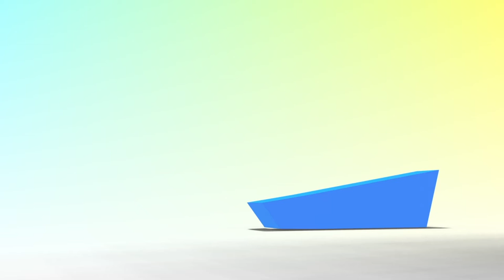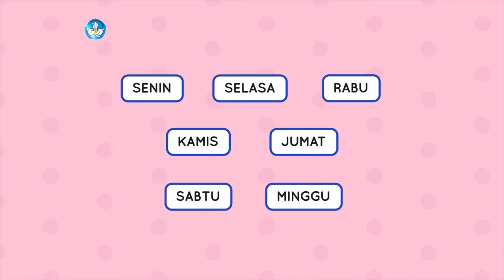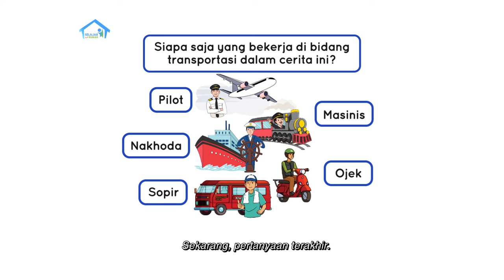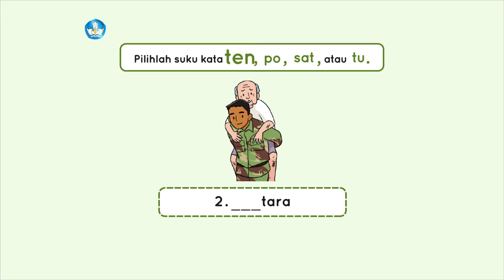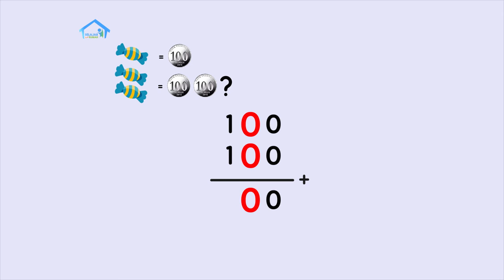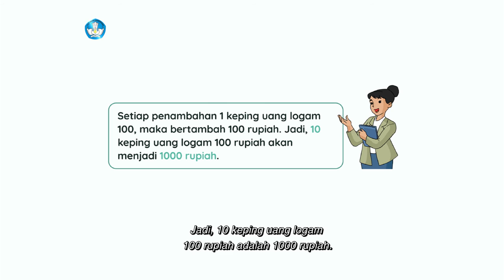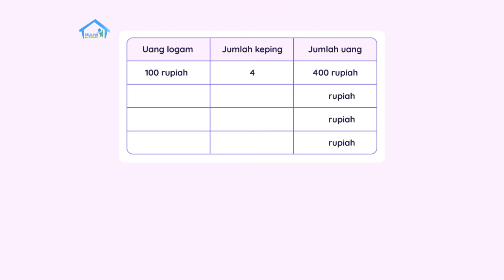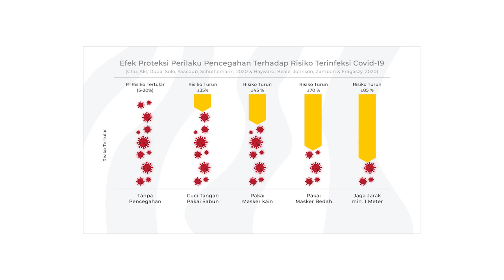BDR | SD Kelas I | Episode 60 - Pekerjaan Di Bidang Kesehatan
Kiki dan Ibu belajar mengenai berbagai profesi di bidang kesehatan. Jika kita sakit, mereka lah yang dengan sigap akan menolong kita. Ibu juga akan mengajak kita membaca dan menceritakan kembali isi cerita “Profesi Layanan Jasa di Sekitarku” serta melengkapi suku kata.  Kita juga akan belajar bermain sambil berhitung menggunakan uang logam. Yuk, kita siapkan uang logam untuk kegiatan belajar hari ini!

Kunjungi portal Rumah Belajar di
Web: belajar.kemdikbud.go.id